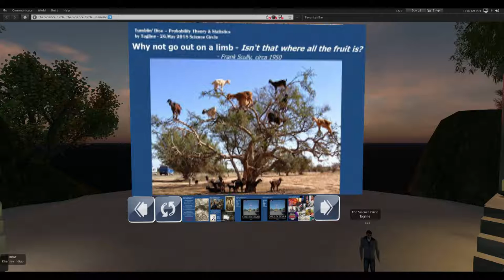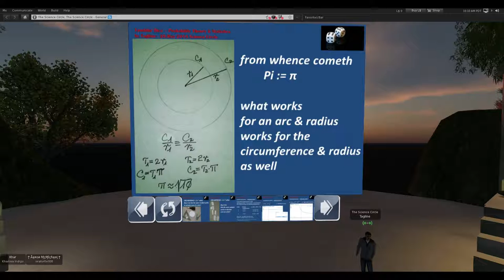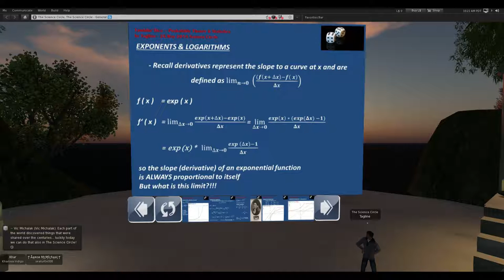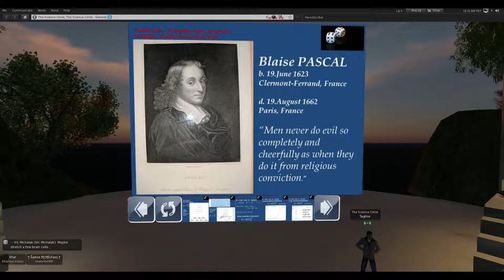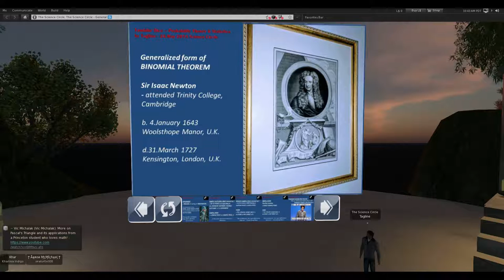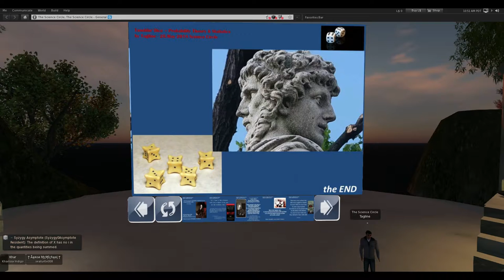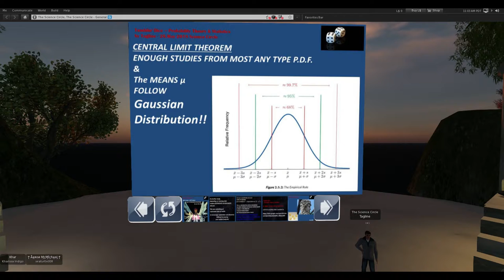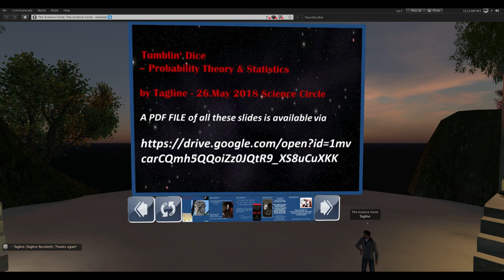Tagline - "Tumblin Dice" - Probability Theory & Statistics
Tagline presents "Tumblin Dice" - Probability Theory & Statistics